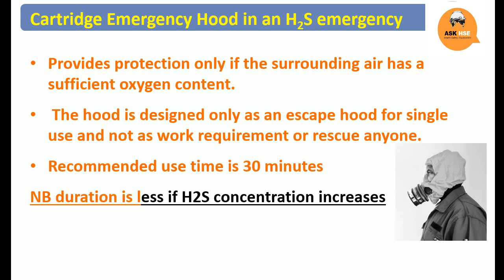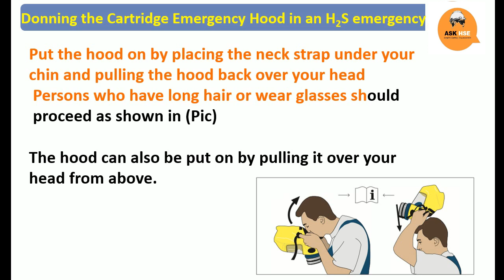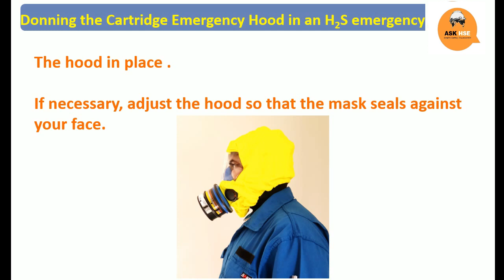Personal gas mask I Chemical Mask I H2S mask Escape Device I Gas mask I Sundstrom SR-76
Friends this video about Personal gas mask. How to use a gas mask